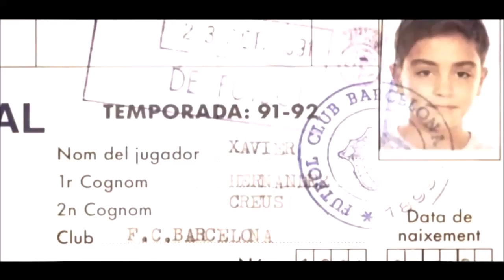Xavi Hernández ● Hall Of Fame ● 1998 - 2015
Song : Hall of fame - The Script